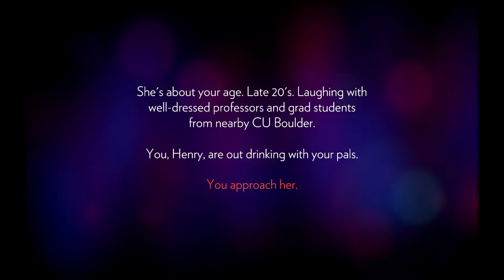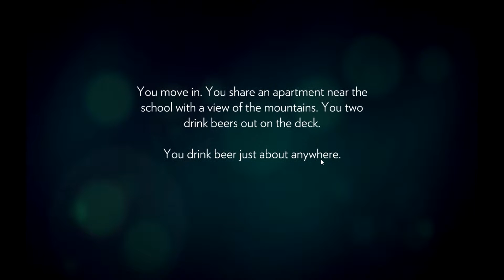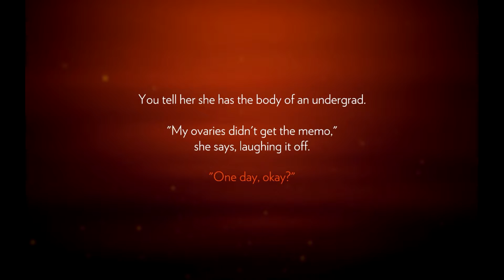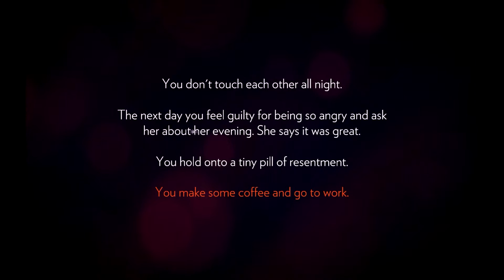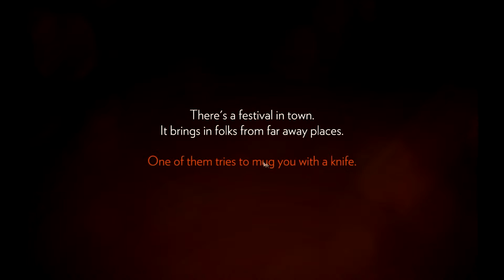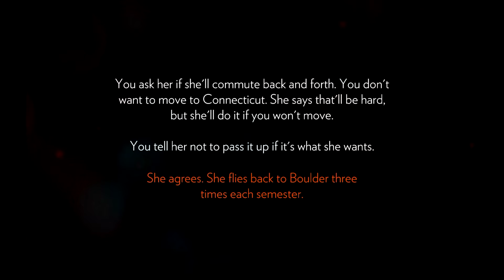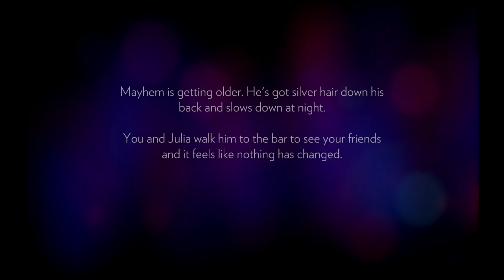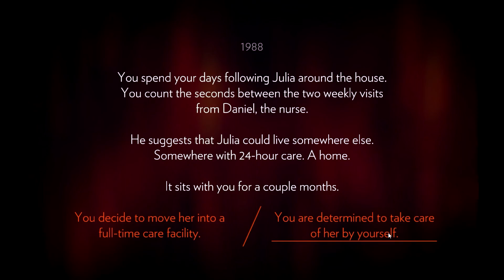Firewatch #1 - Difficult Choices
Well, I didn't expect the story to be so sad so soon! Reminds me of seeing Up!